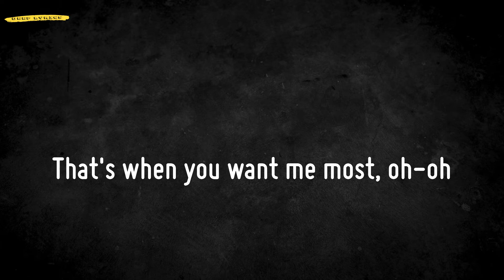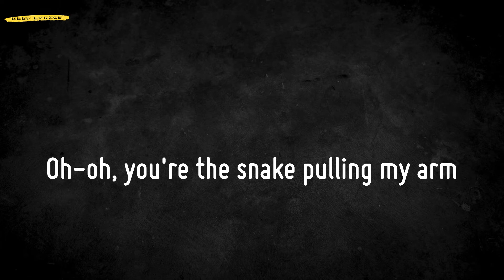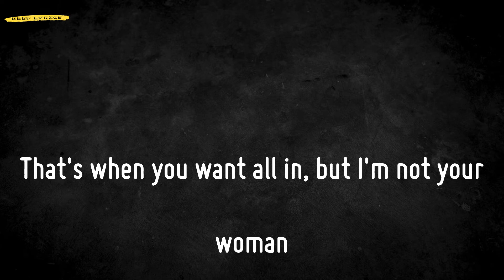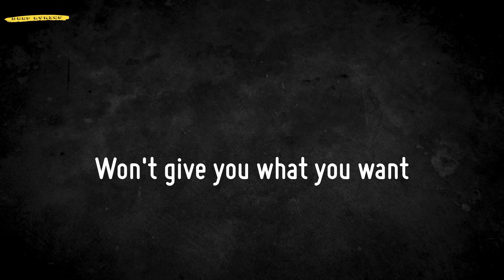Salt (Lyrics) - Ava Max